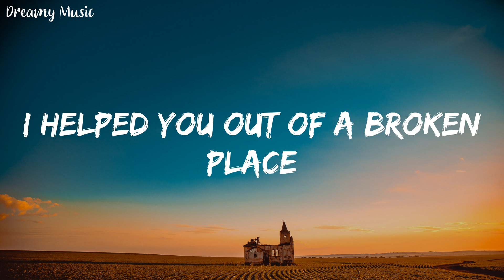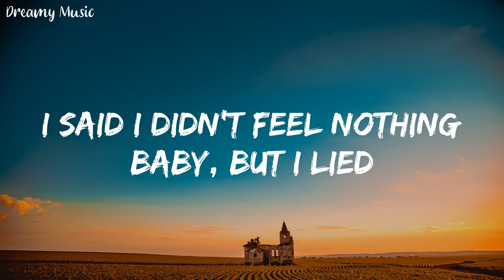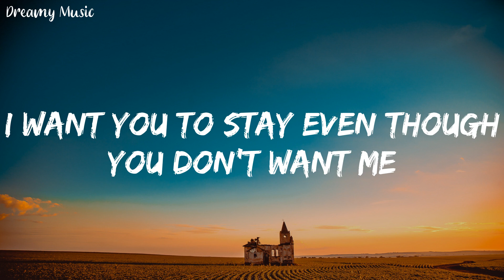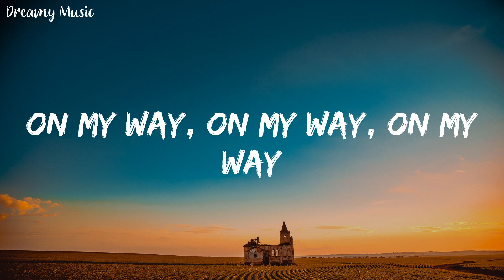The Weeknd - Call Out My Name (Lyrics) || Dreamy Music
🎤Lyrics:
(On my)